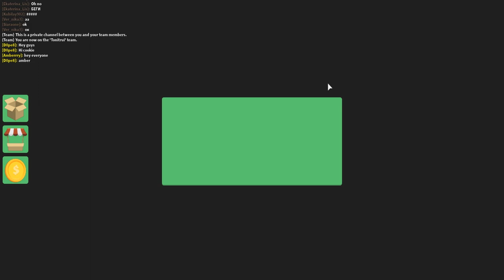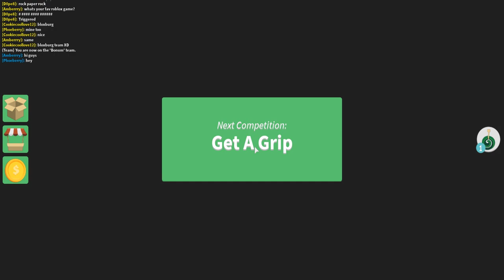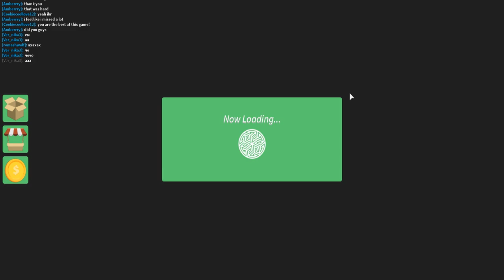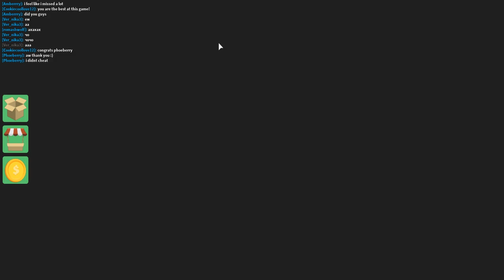SHE GAVE ME A FAKE IMMUNITY IDOL | Roblox Survivor W/phoeberry Part 1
Today Phoeberry and I are playing the Roblox game survivor. We go head to head in challenges to see who is the better berry. Also YES I do have one big leg on, I didnt notice that recording but did when I was making a thumbnail. Did it help me in the challenges or was it my downfall? hmmm

Welcome to the game of Survivor! Battle for immunity to save yourself from the infamous Tribal Council where someone is voted off each round. Winning will require you to outwit, outplay, and outlast all other players and eliminate any threats standing in your way. Do you have what it takes to beat the odds and become the Sole Survivor?